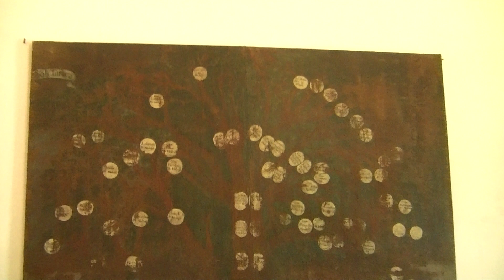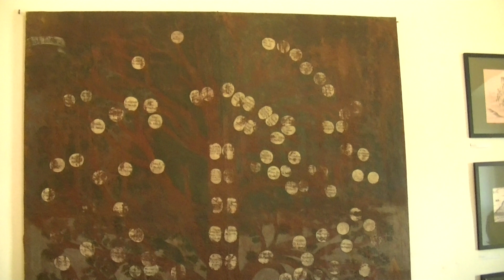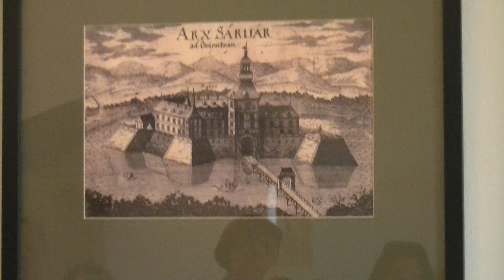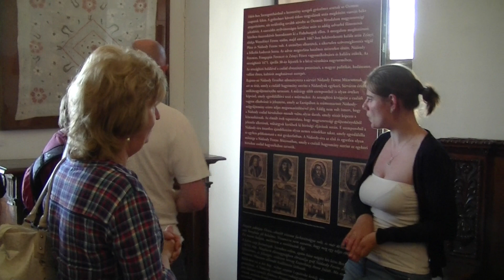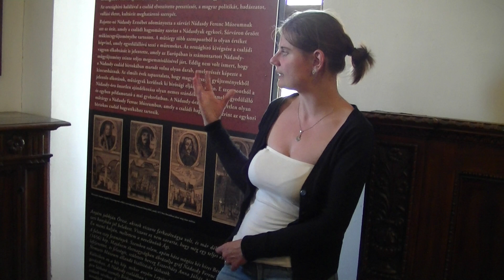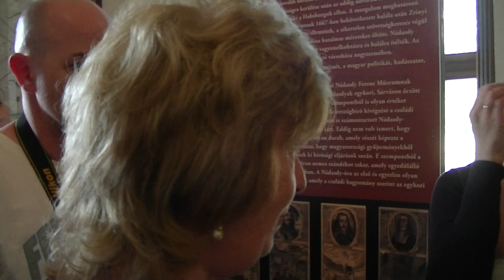Báthoryčkin okruh - prohlídka hradu Sárvár 28. 5. 2016